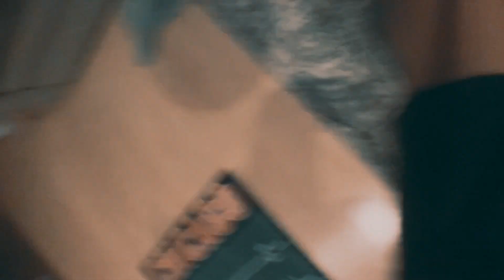Spiritbox - Holy Roller (Drum Cover)